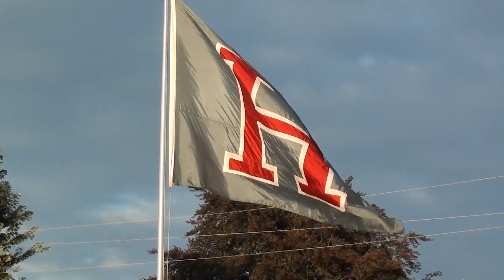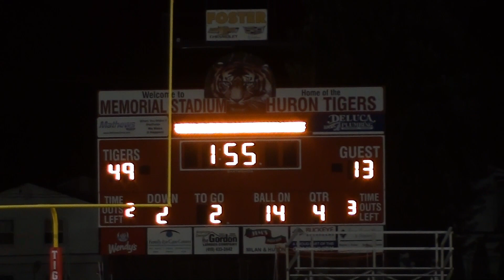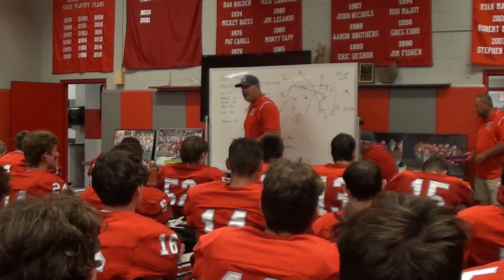2022 Football Huron vs Norwalk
2022  Football Huron vs Norwalk